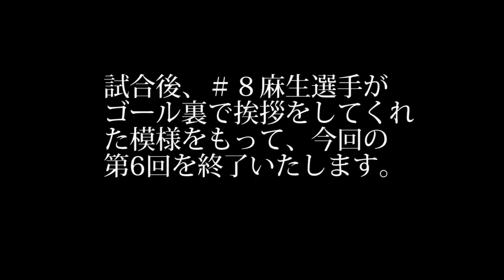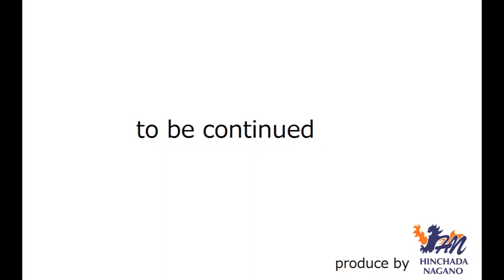HNTV6回目 (AC長野パルセイロサポーターズグループ(HINCHADA NAGANO提供)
北信越リーグ第9節　テイヘンズFC戦。
AC長野パルセイロは、6-0で勝利。
ガッポリ建設が会場をにぎわせてくれました。